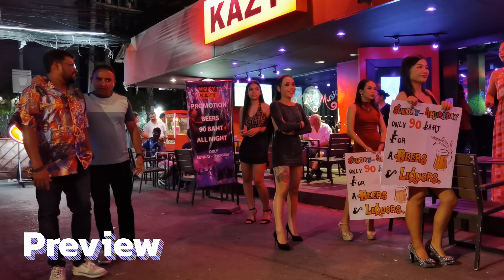Bangkok Nightlife Scenes - Còwbòy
Scenes from the streets of Bangkok, Thailand at night time.
Vlog 204